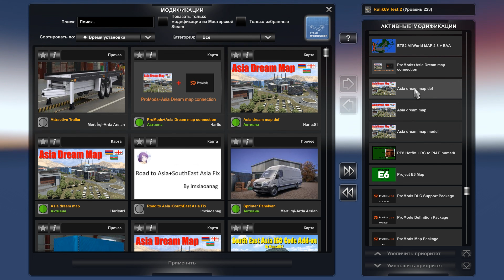Мод Пак №25 от Rulik69 для Euro Truck Simulator 2 (v1.49.x.)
В мод паке для Вас , не плохая карта Asia Dream map и Mercedes Sprinter MegaMod v1.49 если зайдёт . И не забываем , что для работы карт нужны все dls .

ВАЖНО!!! ВАЖНО!!! ВАЖНО!!!  Всем с московского болота доступ на канал ЗАКРЫТ . ГЕТЬ с канала и с Украины . Все Буде Украина !!! Для не понятливых : все кто поддерживает политику кремлёвского кровавого фюрера "svinо - sobaki" вам здесь не место . Cлава Украине !!! Героям Слава !!! Слава Нации !!!

✅ Mercedes Sprinter MegaMod v1.49 : авторской ссылки у меня нет , кому зайдёт ищите по сайтам .